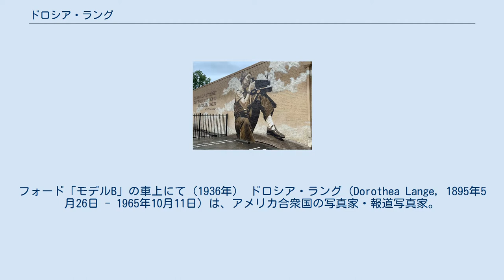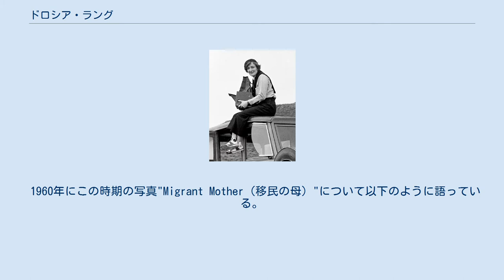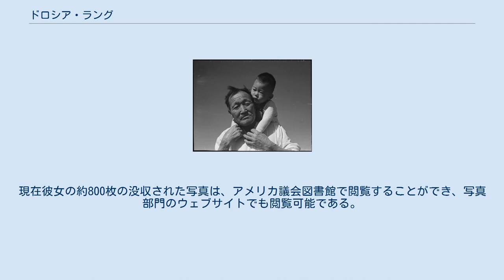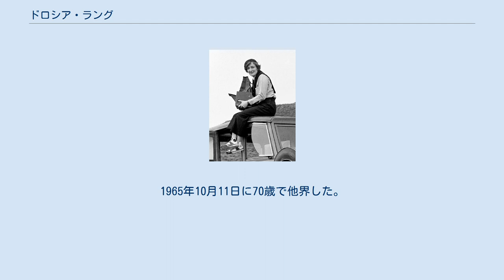ドロシア・ラング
フォード「モデルB」の車上にて（1936年） ドロシア・ラング（Dorothea Lange, 1895年5月26日 - 1965年10月11日）は、アメリカ合衆国の写真家・報道写真家。
大恐慌時代の作品で知られる。
ドキュメント写真の発展に大きな影響を与えた。
 彼女はドイツ系移民の2世としてニュージャージー州ホーボーケンで生まれた。
1902年にポリオを発症し、当時まだ治療法が発見されていなかったため、衰弱し右足の機能を失った。
治療はしたものの常に足を引きずることになり、障害こそが自分の個性を形作る重要なものと考えるようになった。
 ニューヨークで写真を学び、学びながらフォトスタジオで見習いとして働いた。
1918年にサンフランシスコに移り、そこで肖像写真のスタジオを開いた。
メイナード・ディクソンと結婚し、1925年にダニエル、1928年にジョンを出産した。
その後世界恐慌の進展に伴って屋外での撮影を開始した。
 彼女は失業やホームレス問題についての研究を行い、それが地元の写真家の注目を集め、農業安定局 (FSA) のFSAプロジェクトに参加することになった。
 1935年にメイナードと離婚し、農業経済学者でカリフォルニア大学バークレー校経済学部教授のポール・シュスター・テイラーと再婚した。
彼はドロシアと共に社会・政治問題の研究を行った。
5年間、ポールが聞き込みと経済統計を行い、ドロシアが写真を撮るというかたちで地方の貧困や寄生地主制の搾取、そして出稼ぎ労働者についての調査を行った。
 1935年から1939年にかけて彼女の活動は小作人や農家、出稼ぎ労働者の苦境を世間に知らせることになった。
そして彼女の身を切るような写真は一躍この時代を表す象徴となった。
 1936年、カリフォルニアで撮影した"Migrant Mother"の一枚。
 1960年にこの時期の写真"Migrant Mother（移民の母）"について以下のように語っている。
 その後、「移民の母」はチェロキーのフローレンス・オーウェン・トンプソンであることが1970年代後半になって判明した。
彼女は1983年に死去した。
 アメリカ国旗に対して忠誠を誓う日系人の子どもたち。
1942年撮影。
 1942年7月2日。
マンザナー強制収容所において撮影。
日系人の祖父と孫 1941年には、素晴らしい写真が讃えられてGuggenheim奨学金を得たが、真珠湾攻撃の後日系アメリカ人の強制収容を記録するため奨学金を辞退した。
強制収容所に移送される日系アメリカ人を取材した。
彼女が撮影した日系アメリカ人女児の写真は、何の犯罪を犯していなくても拘留することが出来るというこの政策を思い出させるものになった。
 彼女の写真は明らかに批判的だったので軍によって没収された。
現在彼女の約800枚の没収された写真は、アメリカ議会図書館で閲覧することができ、写真部門のウェブサイトでも閲覧可能である。
またカリフォルニア大学バークレー校のバンクロフト図書館にも複製が所蔵されている。
 1952年に有名な写真雑誌Apertureの創刊者のひとりとなった。
 晩年の20年は健康が優れず、潰瘍やポリオの後遺症に苦しんだ。
1965年10月11日に70歳で他界した。
 二番目の夫であるポールと生涯連れ添い、2人の子供と4人の継子、そして数多くの孫やひ孫を得た。
 壁画作家ラファエル・ブランコ作「ドロシア・ラング」ネバダ州リノ2019 en:Dorothea Langeから日本語化。
著者：SteveHopson,Majhongwa,Peter G Werner,ScottKar,Trialsanderrors他